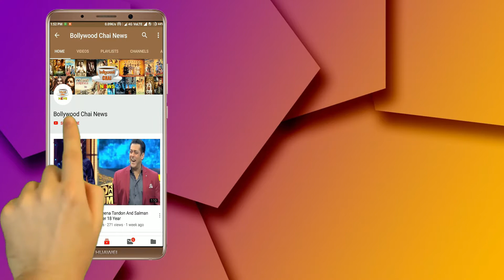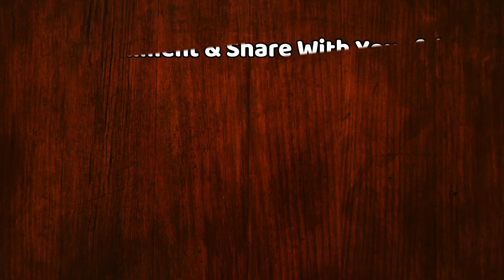Bigg Boss 12 : Srishti Rode Want To Quit BB 12 Home Because Of Saba Khan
Bigg Boss 12 | BB 12 | Bigg Boss S12 | Bigg Boss 12 House | Saba Khan And Srishti Rode | Saba Khan And Srishti Rode Fight | Saba And Srishti | Srishti And Saba Fight